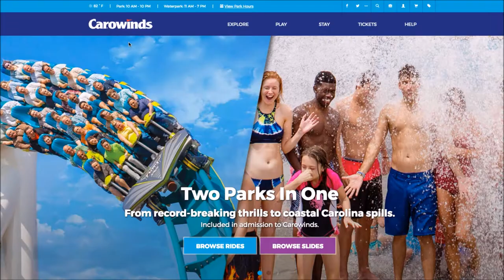Carowinds New for 2018